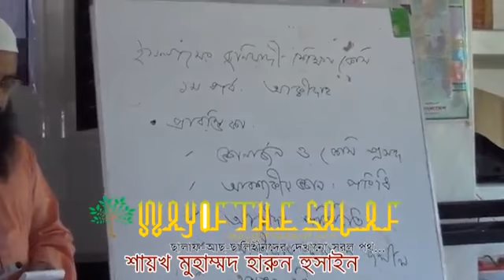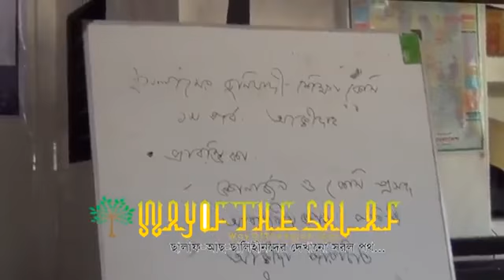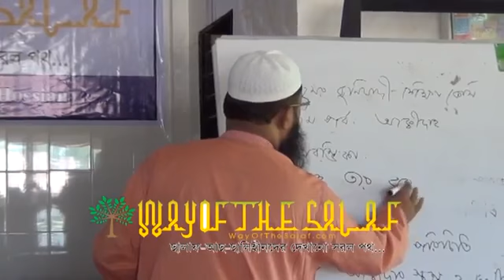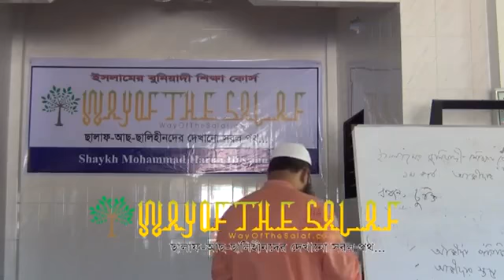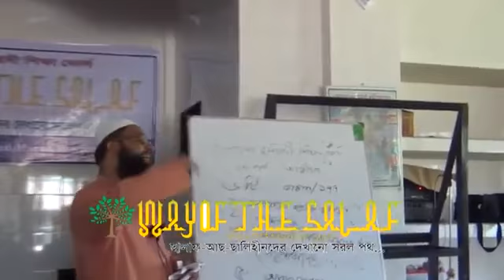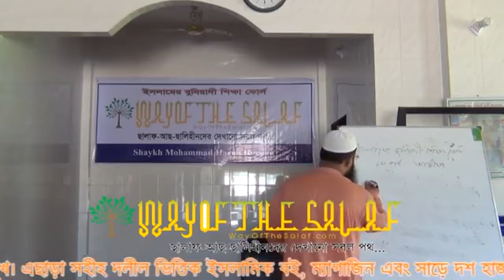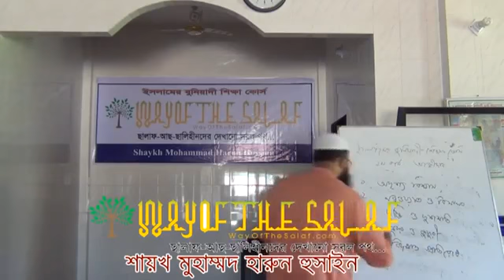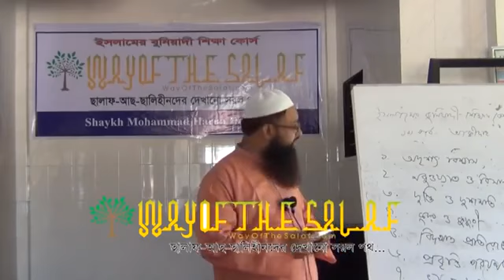Bangla: Islamer Buniyadee Shiksha Course (1st Class Full) - Shaykh Haroon Husain